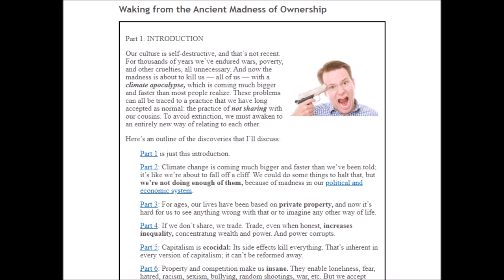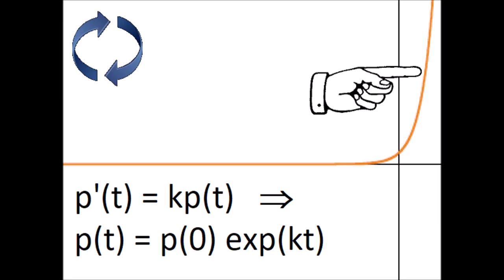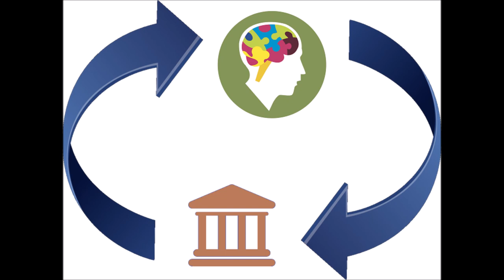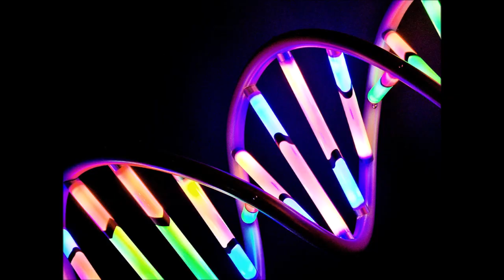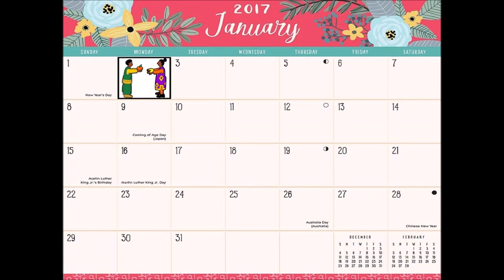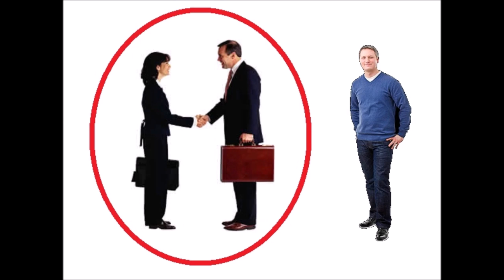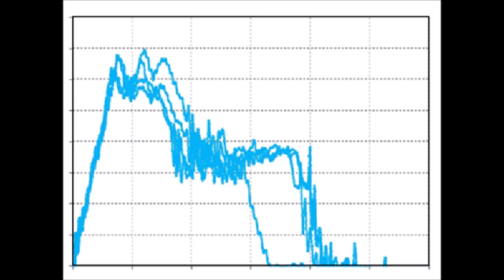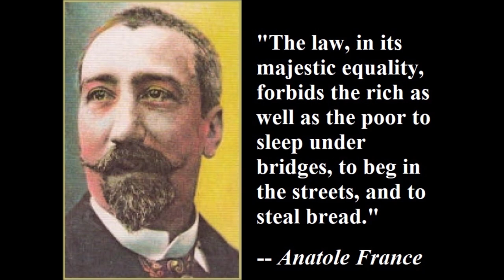Waking from the Ancient Madness of Ownership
(28 min) For thousands of years we’ve endured wars, poverty, and other cruelties, all unnecessary. And now the madness is about to kill all of us with a climate apocalypse, which is coming much bigger and faster than most people realize. These problems can all be traced to a practice that we have long accepted as normal: the practice of not sharing with our cousins. Trade increases inequality, making corruption and plutocracy inevitable. Competition makes us insane. To avoid extinction we'll need two revolutions.

Starting times for contents
00:00 Part 1: INTRODUCTION
02:42 Part 2: CLIMATE
06:45 Part 3: HISTORY OF PROPERTY
10:53 Part 4: TRADE AND INEQUALITY
14:25 Part 5: EXTERNALITIES
16:12 Part 6: INSANITY
20:42 Part 7: PLUTOCRACY
24:05 Part 8: TWO REVOLUTIONS